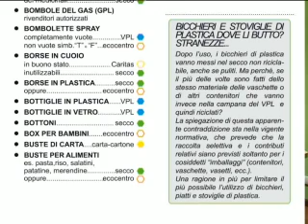Riciclabolario 2 @ Night'n'Day 17.03.2010